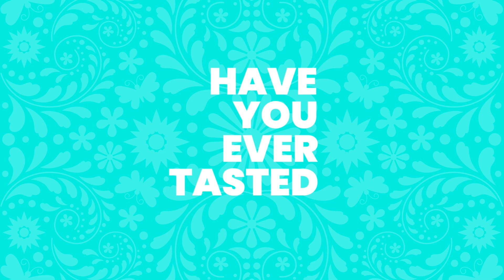iMX | Travel and Learn in Mexico With International Students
We invite you to taste, feel, and hear Mexico along with international students. The iMX programs are itinerants, innovative, incredible, ideal, and of course, international!